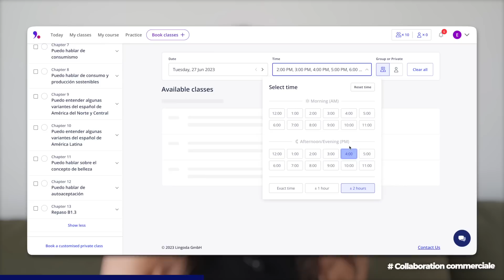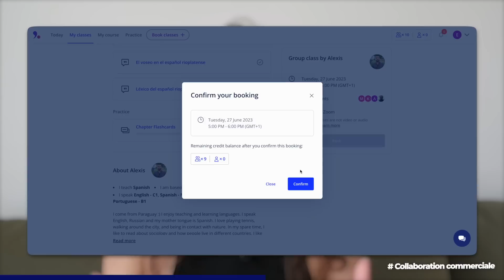Yes, you can learn French.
Rejoins le Lingoda Sprint Challenge en utilisant le code JULYELISA🔥💪🏼

🇫🇷 Si vous pensez qu’apprendre le français est impossible, permettez-moi de vous dire que c’est uniquement dans votre tête ! Oui, vous pouvez apprendre le français. Il vous faut simplement la bonne méthode. Aujourd’hui je partage quelques conseils pour rendre votre apprentissage du français plus agréable et plus efficace !

🇬🇧 If you think learning French is impossible, let me tell you it’s all in your head ! Yes, you can learn French. You simply need the right method.
Today, I’m sharing my French learning tips to make your French learning more fun and more efficient.